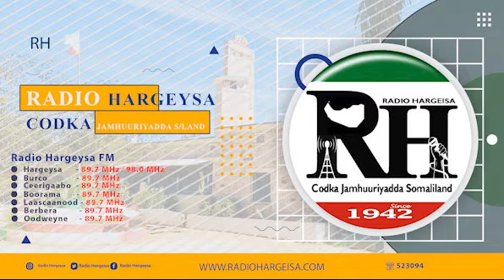Barnaamijka Subax-wanaagsan Ee Radio Hargeysa Codka JSL